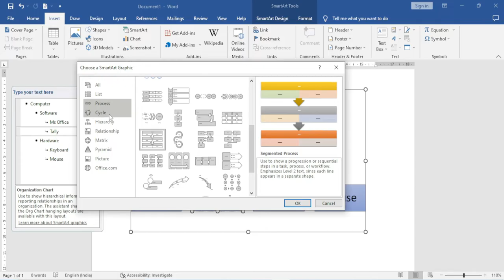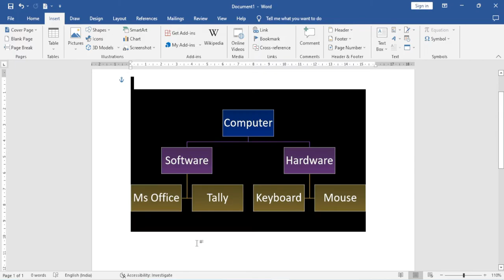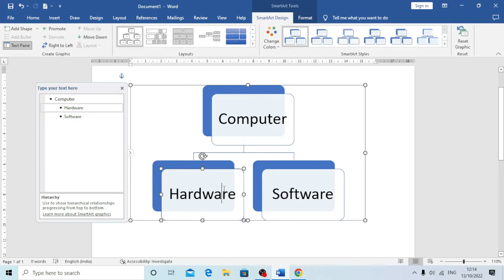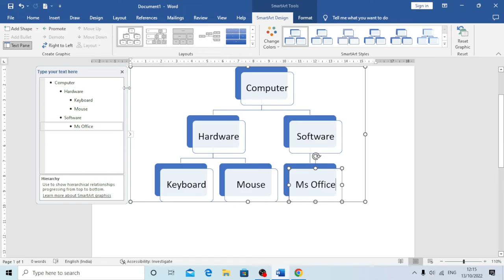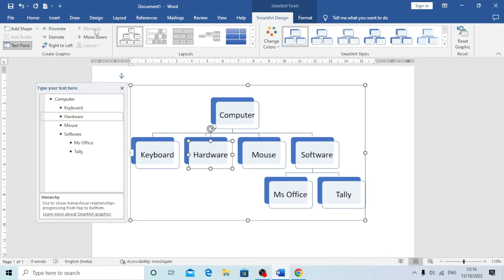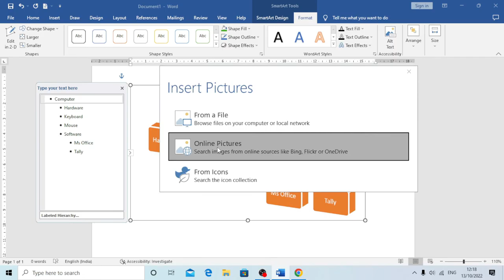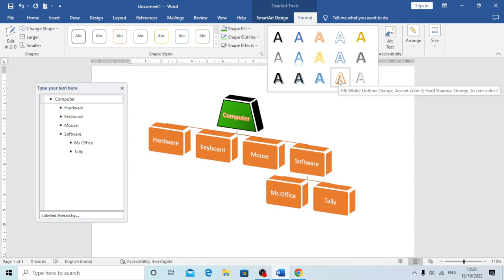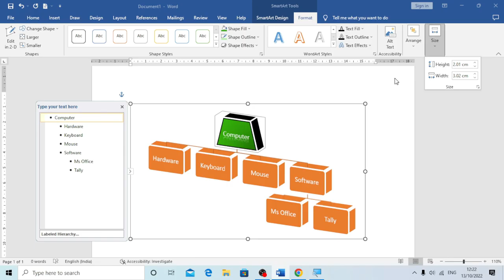SmartArt in MS Word, MS word में SmartArt कैसे Use करते हैं, How to use SmArtart in MSWord, SmartArt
SmartArt, MS Word में SmartArt कैसे Use करते हैं इस विडियो में सिखाया गया हैं,  अगर आप अपने Document को Smart और Attractive बनाना चाहते हैं तो SmartArt से बना सकते हैं, सीखने के लिए देखिये पूरा विडियो,

Smart Art is one of the important toolbar of Microsoft word, which gives you many options related to graphical designs.

In SmartArt you may have many options related to lists, hierarchy, circle etc.
it is very easy to make designs using SmartArt Toolbar.

Watch this video and learn all those options very easy.

home tab